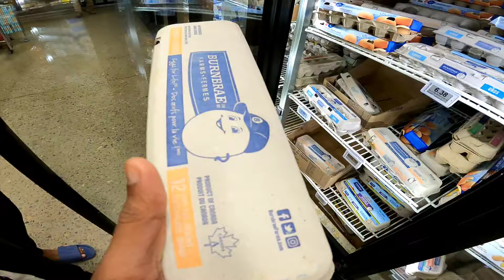വരൂ, നമുക്ക് പാലും മുട്ടയും വാങ്ങാൻ പോകാം🤓😁🔥 How to save money in Canada?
Nominate deserving Childern for "A Cycle for All" program

Kcyclopedia Income & Expenses statement

How to contact Kcyclopedia?

Where can I follow Kcyclopedia?